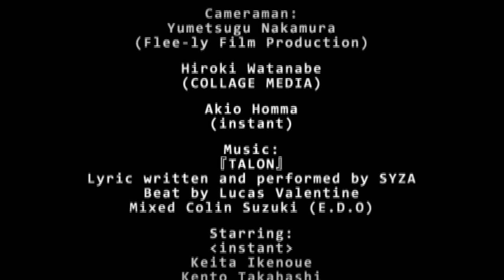TALON - instant x SAG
Director:
Ryosuke Sakaki

Editor:
Hiroki Watanabe

Cameraman:
Yumetsugu Nakamura
(Flee-ly Film Production)

Hiroki Watanabe
(COLLAGE MEDIA)

Akio Homma
(instant)

Starring:
instant
Keita Ikenoue
Kento Takahashi

SAGLiFE
Satoru Yoshida
Teppei "Nasty" Iwabuchi

Friends
Kenji Terayama
Mizuki Sugimoto

Special Thanks
Akio Homma
Macky
Kenko-chan

instant
SAG
FREE-LY
SYZA
arukuna_tv
COLLAGE CO.